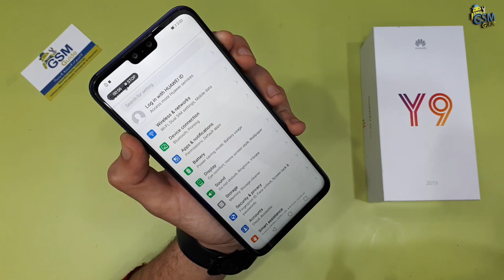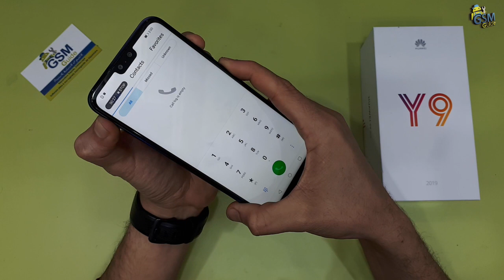Huawei Y9 2019: How to record the screen ? take a screencast screen recording-Gsm Guide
With this video, I want to show you, how you can record the screen at the Huawei Y9 2019  and huawei Y9 2019

Press the "Power"-button ant the "Voume Up"-button at the same time and the screen recording is starting. To stop it tap on STOP or press again the both buttons "Volume Up" and "Power".